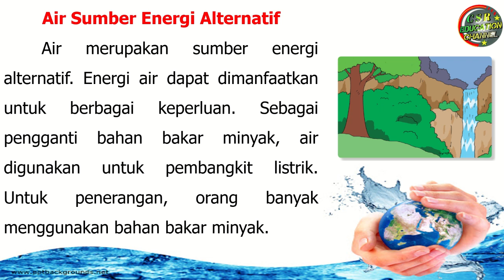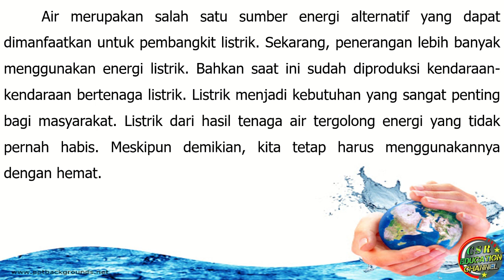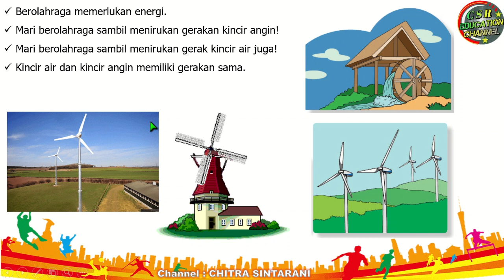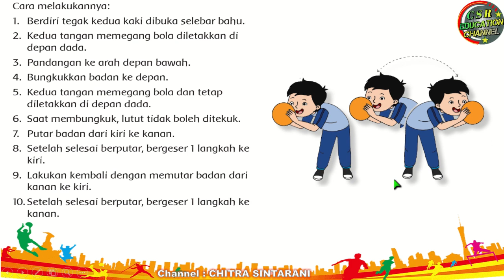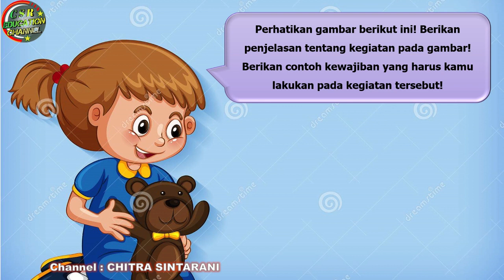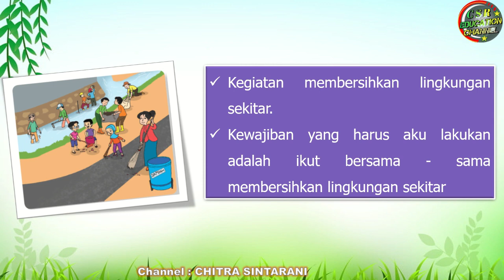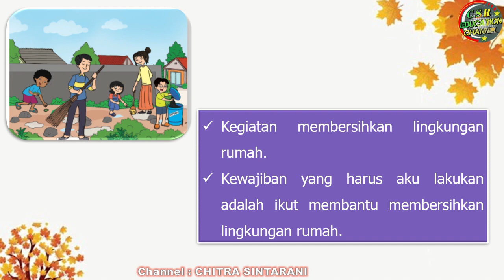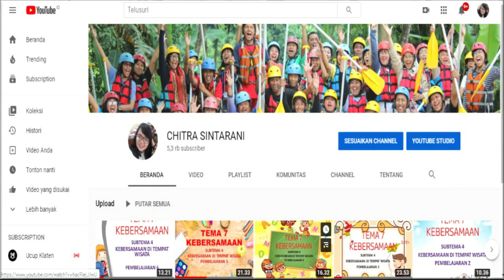Kelas 3 Tematik : Tema 6 Subtema 3 Pembelajaran 4 (ENERGI DAN PERUBAHANNYA)